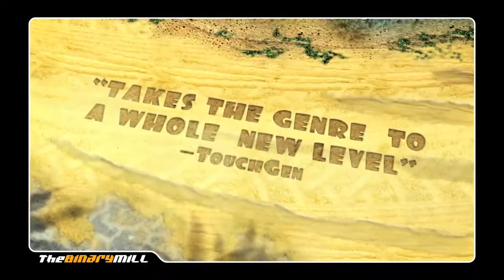Mini Motors Racing Arcade game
Florida Arcade Racing Game

Mini Motor Racing Arcade is a top down racing game with more than 40 tracks, 20 upgradeable cars, variable weather conditions, powerups like acceleration, max speed, and handling. There is unlockable content for players, including hidden tracks, new cars, skins, and championship courses. The intense arcade action kicks off the second the light turns green as players fight for position, powerslide around corners, and hit the nitrous button for an extra burst of speed.
Mini Motor Racing delivers thrilling, nitrous-fuelled racing with HD graphics that runs laps around the competition.
Dimensions 39.5”Wx47”Dx70”H

Cocktail Hour Entertainment specializes in Bar Mitzvahs, Bat Mitzvahs, Corporate Events, Weddings, and other social events.